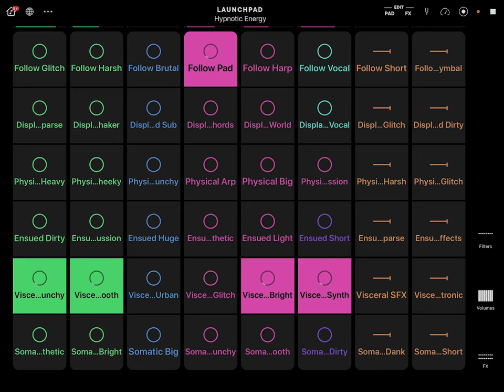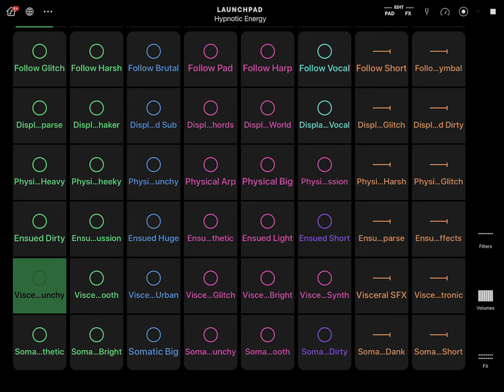TWITCH SAFE -- 1 hour of AI Generated Hypnotic Lo-Fi Beats and Grooves